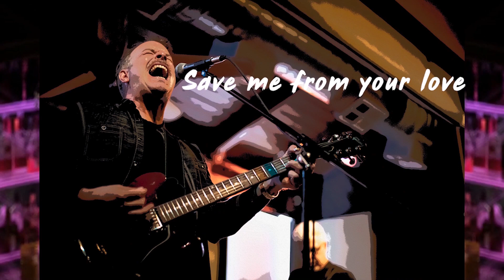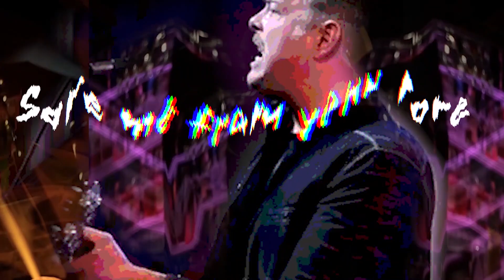Eric Underwood - Save Me (Official Video)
Save Me is available on most streaming sties including Apple Music, Spotify, Amazon, and Pandora. Link below to Apple Music:

Music Video directed by Michael Munoz at BattleBornDesigns.us
Photography and videography by Tanya Case at Tacit Focus Photography [T•F]

Eric Underwood - vocals and guitars
Elisa Colbert - vocals
Robert Munoz - bass
Stephen Muckenthaler-drums
Produced by Don DiLego, Robert Munoz, and Eric Underwood
Recorded and Engineered by Jeff Browning at DRMX Studios
Mixed by Don DiLego at Velvet Elk Studios
Mastered by Fred Kevorkian for Kevorkian Mastering, Brooklyn NY

Special thanks to Michael Munoz for the many hours spent on this project and for bringing our still images to life. The end result is way beyond what we imagined. Thank you for taking our vision and concept and bringing it to life. Fantastic work!

Again thank you Tanya Case for your amazing photos and video that set the stage for the Save Me video. You are always the best!

Thanks to Greg and Kelly at Monterey Court, the music venue here in Tucson, Arizona where these fine photos of our performance were taken. This is a beautiful outdoor venue with full restaurant and bar. We highly recommend checking out a show!

Let me tell you a little about Save Me and how this big little song came to be. If Last Dance was the pandemic song then Save Me is its counterpart or Part II. It all started June/July of 2020. The pandemic wasn't so new anymore and it had taken its toll on everyone in so many ways. This song is a reflection of the pandemic hangover if you will. It all started with the opening riff echoing 80's new wave along the lines of The Cult or early U2 which set the theme for the musical composition. The song itself is about unrequited love between kindred spirits, "two heats, we only have one soul" and a burning desire that is simply too hot to handle. While writing the lyrics to the song, the Catalina Mountains caught fire. The "Bighorn Fire" started with a lightning strike and the mountains burned for some 19 days filling the skies with smoke which added another layer to the pandemic in Tucson. This wildfire was one of those odd synchronicities that I will never forget and in many ways inhabits the spirit of the song. These ingredients set the stage for our newest single, Save Me, which is now a cool music video for you to enjoy. Cheers!